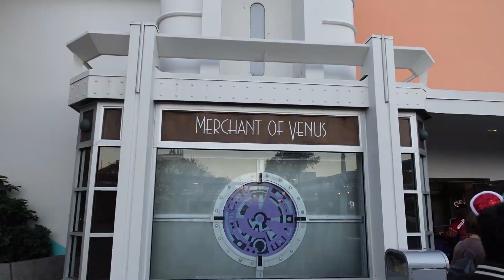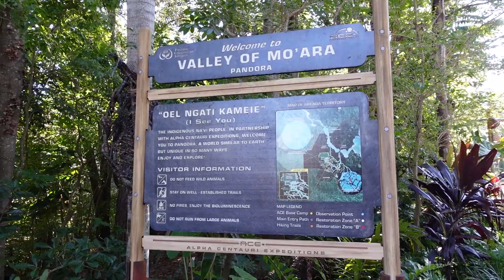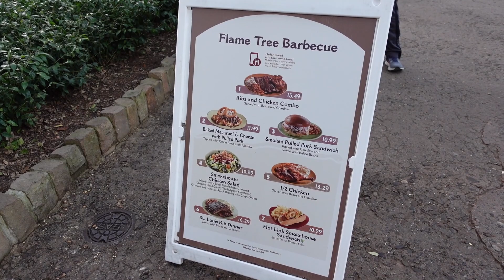Christmas Disney World Experience | Eat On The Road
Gage & Andi hit the road to Orlando, Florida for a Christmas Disney World experience! It's Gage's first time ever at Disney World, so he is in for a treat! Watch as they head to Magic Kingdom, Animal Kingdom, and Disney
Springs!

Be sure to enter our contest by clicking the link to the video:

If you made it this far down the description, you are awesome! :)